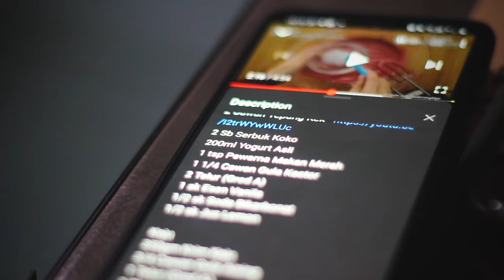Red Velvet Brownies with Cream Cheese topping / Dian's bake / Home Made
Baking Red Velvet Brownies cake (2nd try) with cream cheese topping.

Song: Solo Sax 1